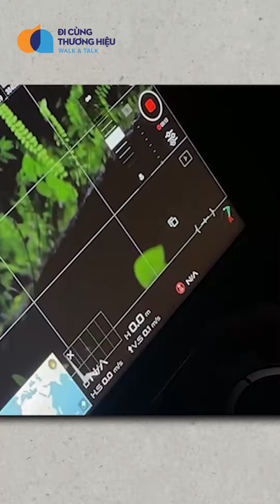Sản phẩm du lịch độc đáo, bước đầu để hợp tác với truyền thông quốc tế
Chỉ sau 4 năm thành lập, từ một doanh nghiệp địa phương với vỏn vẹn 3 nhân sự ban đầu, Oxalis đã “bắt tay” với hàng loạt kênh truyền thông quốc tế lớn như ABC, BBC, National Geographic,... để đưa thương hiệu hang Sơn Đòong cùng du lịch Quảng Bình ra thế giới. Họ đã làm điều đó như thế nào? Điều đó sẽ có trong talkshow “Đi cùng thương hiệu: Walk and Talk”. Xem full clip tại: